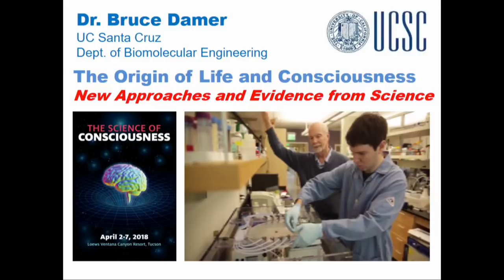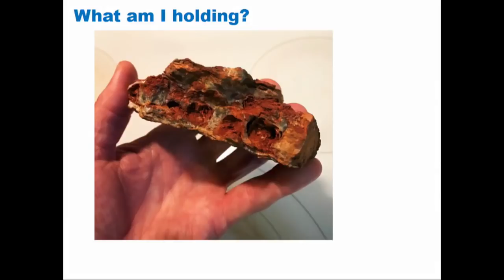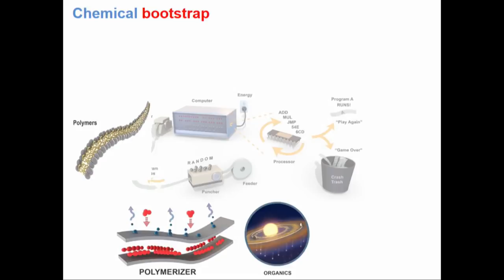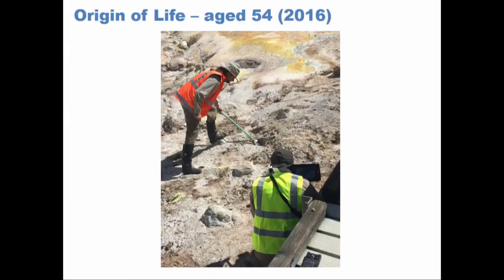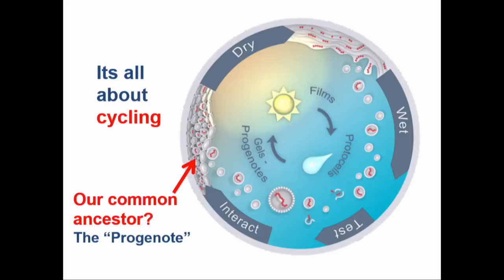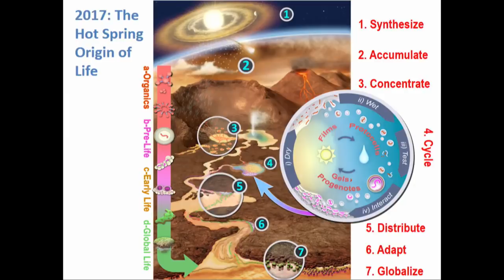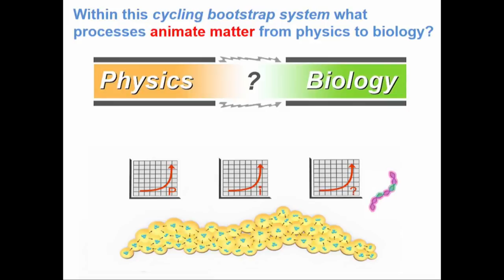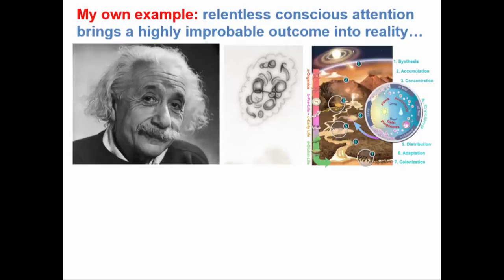Dr. Bruce Damer's plenary: the Origin Of Life & Consciousness @ The Science of Consciousness 2018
Dr. Bruce Damer's plenary: the Origin Of Life & Consciousness @ The Science of Consciousness, Loews Canyon Resort, Tuscon Arizona USA, April 5, 2018 (introduced by Stuart Hameroff)

From a chemical origin of life with evidence in the rock record to the origin of life and the birth of a new concept for an "engine of creation" (P-I-M) Dr. Bruce Damer suggests that Humanity may be on the verge of understanding how life can start on the Earth or on other planets. This plenary talk is followed by a panel discussion with Stuart Kauffman, Steen Rasmussen and Sara Walker joined by Bruce and moderated by Stuart Hameroff.